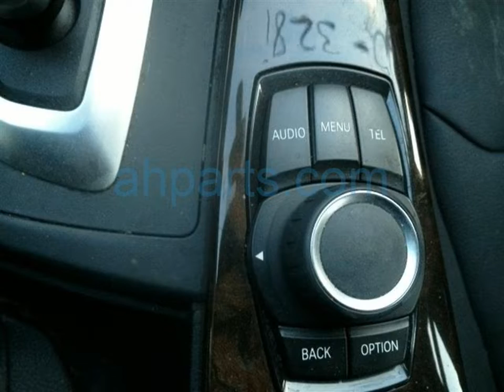2015 BMW 328i 4 Door Sedan Replacement Parts Car Parting Out 20v189-1 Fix your car OEM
Buy parts for 2015 BMW 328i 4 Door Sedan!

2015 BMW 328i 4 Door Sedan Replacement Parts Car Parting Out 20v189-1 OEM